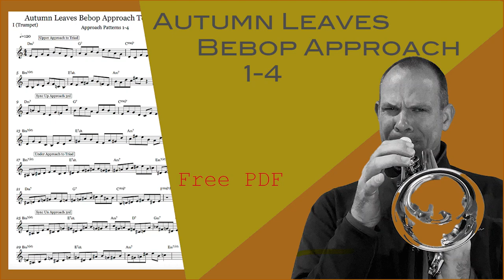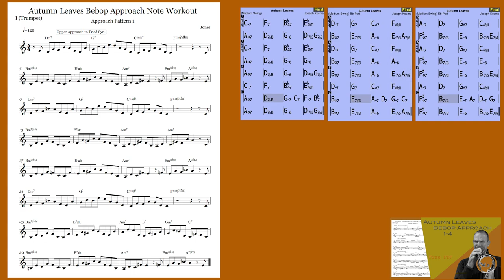Jazz Bebop Approach Notes and Enclosures on "Autumn Leaves" #1 Workout Free PDF for Improvisation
Applying approach notes and enclosures 1-4 over the chord changes of "Autumn Leaves".  Step by Step progression of expanding ornamentation of chord tones to connect chords linearly providing melodic contours without being locked into a lick.  Great connective tissue melodic fragments that allow infinite avenues of expression.  Practice methodically and internalize the sound of the chords in relationship to the approach and enclosures all revolving around the chord tones as targets.

Bebop Approach Notes and Enclosures
Autumn Leaves

Free PDF

Mike Jones Jazz Ed
Mike Jones Trumpet